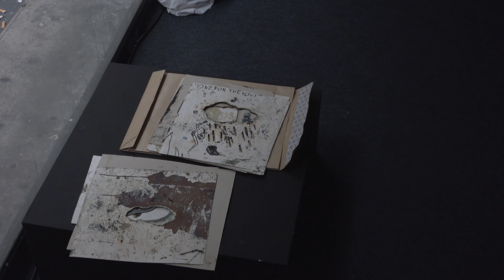Stéphane Hazera "Regards Croisés"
Rencontre autour de l'exposition Stéphane Hazera Regards Croisés avec :
- Danièle Caillau, présidente de l'association Escales, des artistes et Bordeaux
- Corinne Szabo, professeur d'art plastique au Lycée Montaigne
- Amandine Bitaillou et Adèle Lamade, étudiantes au Lycée Montaigne
- Ellen Hazera, veuve de Stéphane Hazera
L'exposition est présentée du 11 au 31 mars 2017 à Station Ausone à Bordeaux.

Notes de Musique : Free Music Archive, Gillicuddy « A garden and a library »